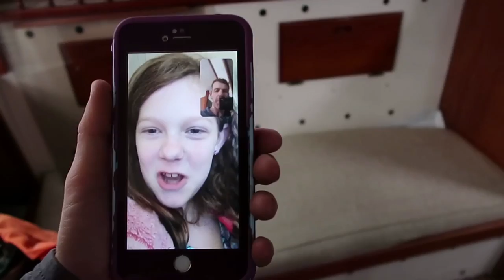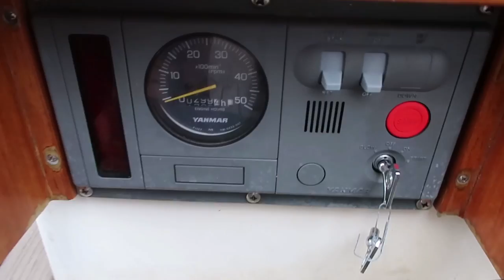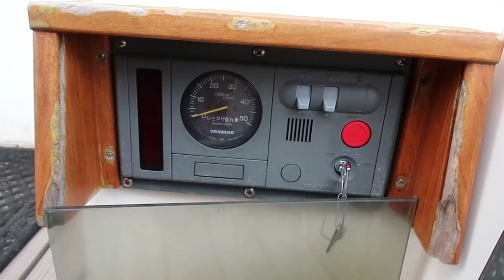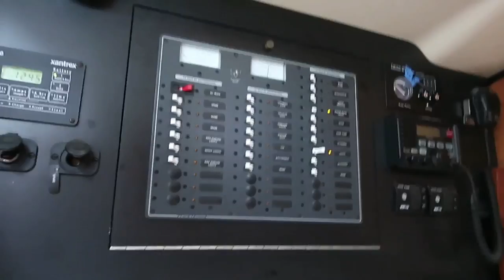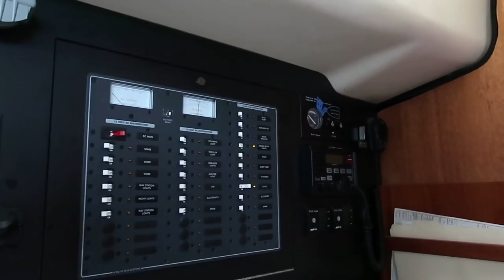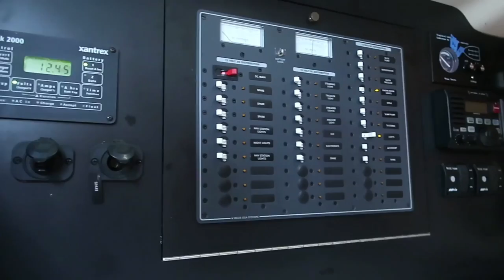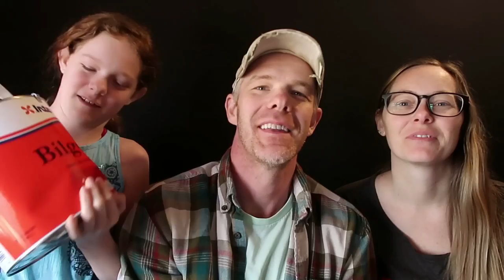We Bought A Westsail 42 Sailboat | A Tour Of Our Upcoming Refit Projects | Sailboat Story 159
We bought a Westsail 42 sailboat and we'd like to show you some of the projects we'll be working on through the Summer to get her ready for longterm cruising.

She's a super-solid old girl with a whole lot going for her, but in order for her to be safe and reliable, there are some substantial changes that we have to make.

Our plan is to work on her through the Summer, splash her in the fall, and take off for a cruising adventure after that.

~ Ben, Tambi, & Molly  |  "SAILBOATSTORY"

00:00 Leaving Home
02:18 Purchase Complete
03:30 First Step Aboard
09:10 Refit Projects
09:27 The Windlass
10:10 Caprail Repair
10:29 StackPack
10:50 Dodger/Bimini
11:47 Cockpit Flooring
13:45 Hull Damage
15:00 Interior Upholstery
15:57 Fuel Tanks
17:28 V-Berth / Molly's Room
18:36 Salon Flooring
19:14 Nav Instruments
21:21 Electrical Panel
23:01 Closet Shelves
23:59 Aft Cabin
24:54 Rudder Shaft
26:32 Cutlass Bearing
27:37 Wrap Up
29:36 Thank You

| Watch our videos early & ad-free!

[  HELP US REFIT THE BOAT  ]
| Help us tackle boat projects with Amazon!

[  BE ON THE LOOKOUT  ]
| We're on the lookout for these things!

| Buy a shirt, mug or other Sailboat Story swag!